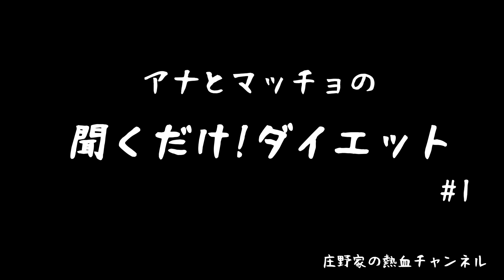【新企画】モテるラジオはじめます【聞くだけダイエット】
初回の健康テーマは「ぽっこりお腹解消」の回です！！

庄野家の熱血チャンネルをキーステーションに『アナウンサー庄野とマッチョアイドル植田の聞くだけ！ダイエット』毎週日曜あさ7時よりレギュラー放送中！

体脂肪率：7.4%

【植田知成（パーソナルトレーナー）】
世界初のマッチョアイドル「マッチョ29」のセンター。

【どろん（旧名：ナオキンニク）】
筋肉系イラストレーター

【BODY MAKE GYM CLOVER/ボディメイクジムクローバー】
〒106-0032 東京都港区六本木７丁目１１−１２ ピュアシティ六本木 １０２

「なんでもいいから」コメントお待ちしております！（読みます）